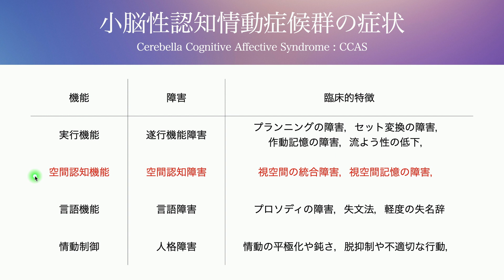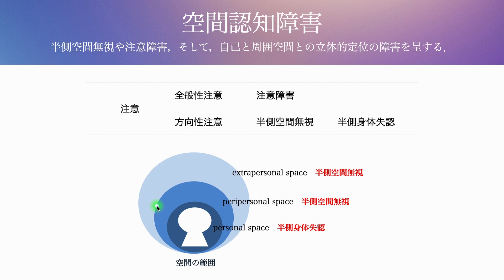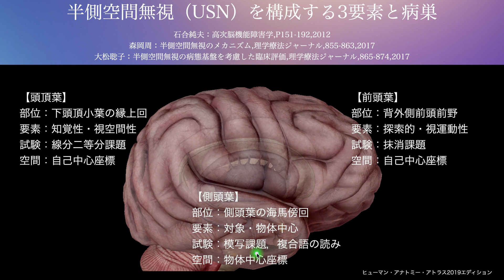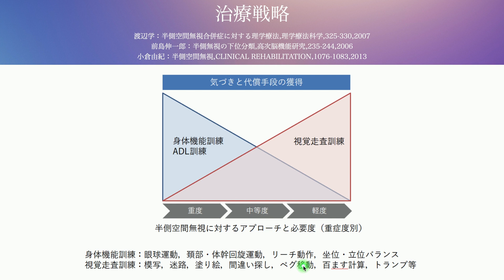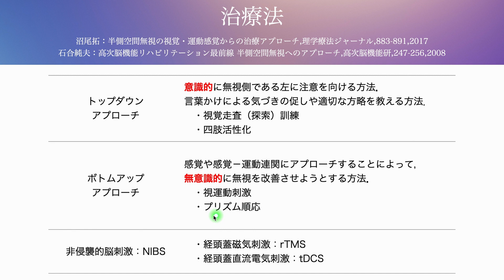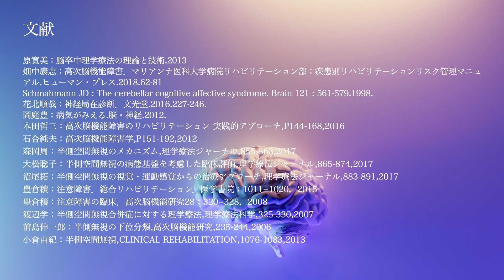【医学】小脳性認知情動症候群（障害への対処法02）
【医学】
小脳性認知情動症候群（障害への対処法02）

【引用文献】
原寛美：脳卒中理学療法の理論と技術.2013
畑中康志：高次脳機能障害．マリアンナ医科大学病院リハビリテーション部：疾患別リハビリテーションリスク管理マニュアル.ヒューマン・プレス.2018.62-81
花北順哉：神経局在診断．文光堂.2016.227-246.
岡庭豊：病気がみえる.脳・神経.2012.
本田哲三：高次脳機能障害のリハビリテーション 実践的アプローチ,P144-168,2016
石合純夫：高次脳機能障害学,P151-192,2012森岡周：半側空間無視のメカニズム,理学療法ジャーナル,855-863,2017大松聡子：半側空間無視の病態基盤を考慮した臨床評価,理学療法ジャーナル,865-874,2017
沼尾拓：半側空間無視の視覚・運動感覚からの治療アプローチ,理学療法ジャーナル,883-891,2017
豊倉穣：注意障害．総合リハビリテーション．医学書院：1011−1020，2015
豊倉穣：注意障害の臨床．高次脳機能研究28：320−328，2008
渡辺学：半側空間無視合併症に対する理学療法,理学療法科学,325-330,2007前島伸一郎：半側無視の下位分類,高次脳機能研究,235-244,2006小倉由紀：半側空間無視,CLINICAL REHABILITATION,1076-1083,2013